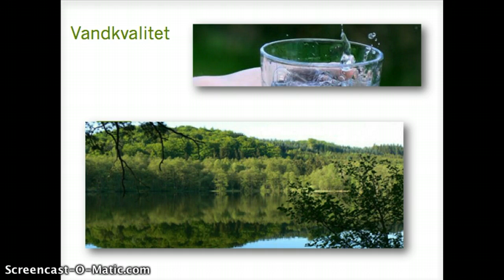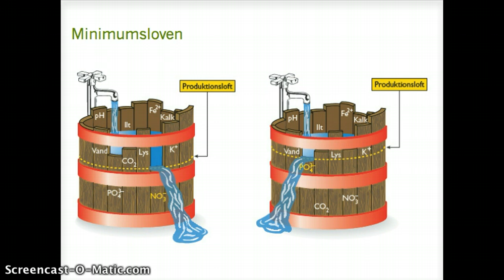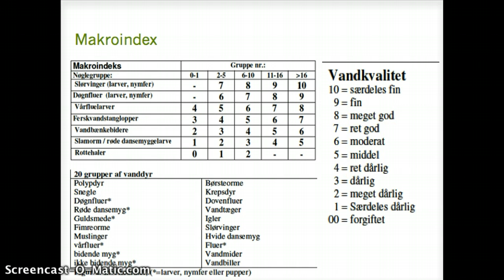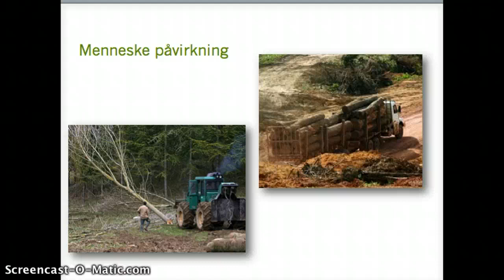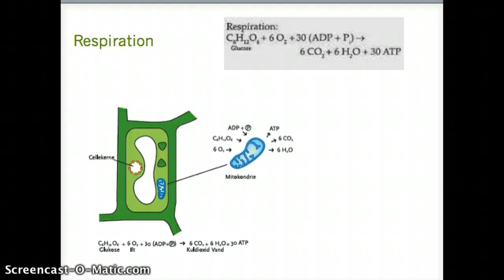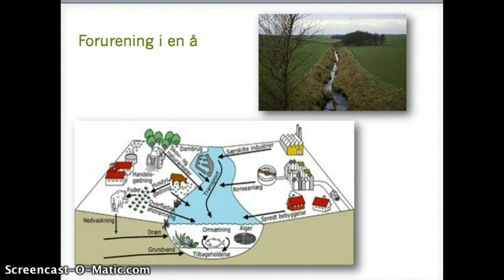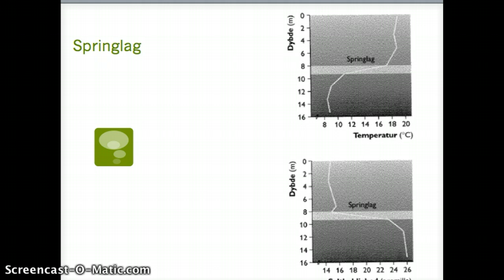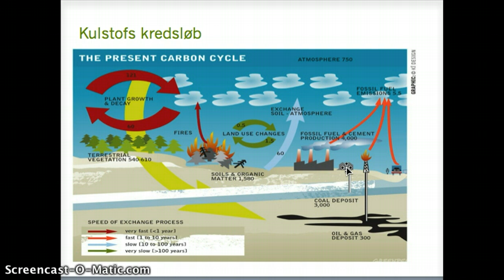Biologi film - Økologi Emil Bjørndal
Film lavet om undervisningen i biologi på c niveau i gymnasiet